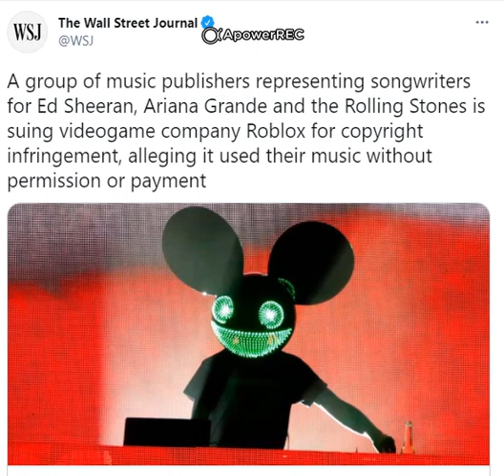Roblox Got Into Another Lawsuit... (Ed Sheeran, Ariana Grande, and The Rolling Stones)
Tweets
RTC